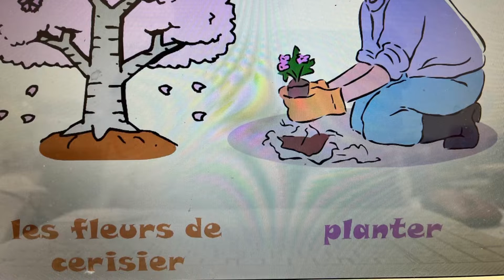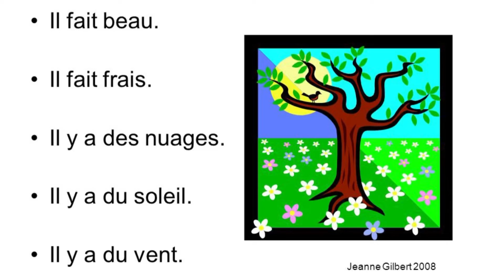Saisons in French and the weather /les saison#shorts#francais#frenchforbeginner#trending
Saisons and what’s the weather in these saisons in French